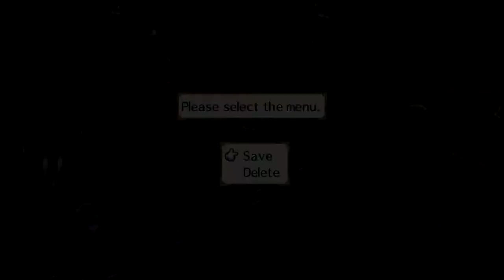Disgaea - 14 - Death by Pretzel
This version of Disgaea was released on PC and you follow the demon prince Laharl in his quest to become the next Overlord. Along with Etna and the angel trainee Flonne, you will throw Prinnies and take over the Netherworld! Join me as we play: Disgaea!